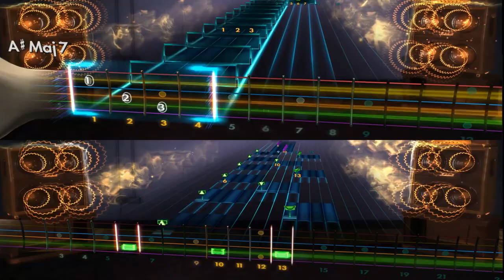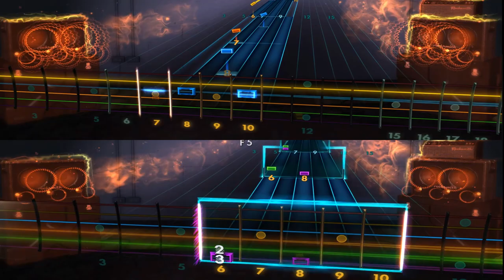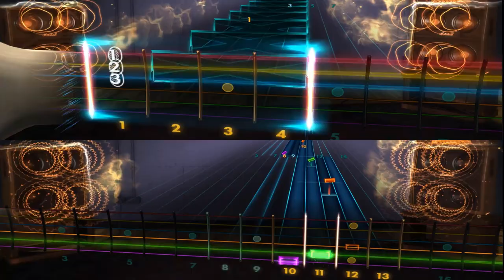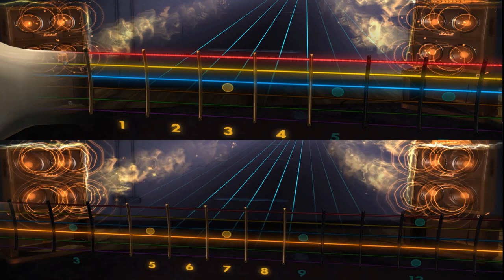Rocksmith 2014 | DGD, Polka Dot Dobbins | Jackpot Juicer Playthrough 11/17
This is one is definitely my favourite off the album, even though it's the shortest. It's kind of similar to The Cuddler on Instant Gratification in that way, which I will also be doing an album playthrough of in the future. That first riff is super catchy and one of my favourites to play, and the tapping along with the chords in the chorus is my favourite moment on the album for sure.

Chart by Quivila